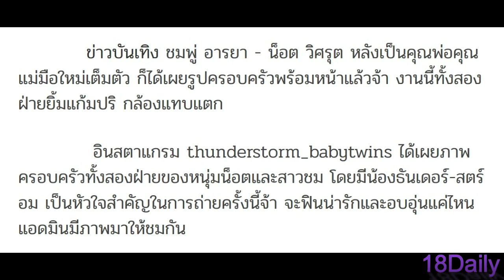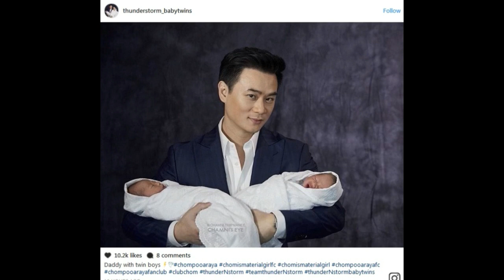ชมพู่ อารยา สิ้นสุดการรอคอย! เผยภาพครอบครัวพร้อมหน้าแล้ว หลังคลอดลูกแฝดมา 2 วัน